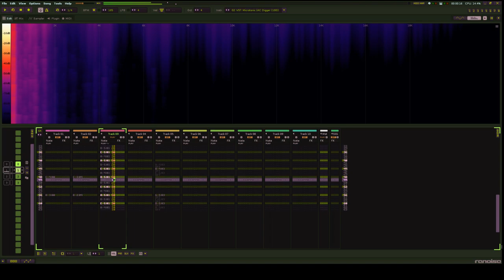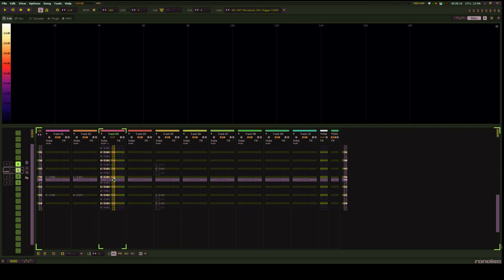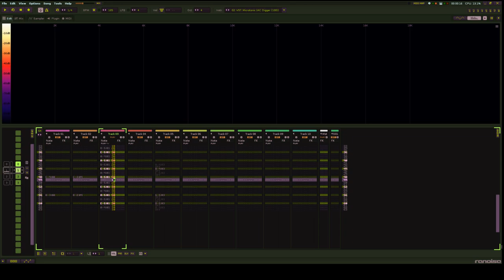renoise fun 6